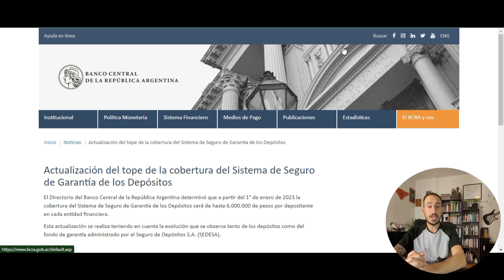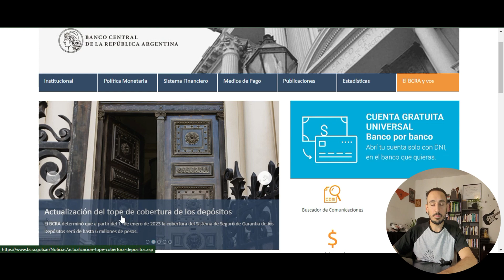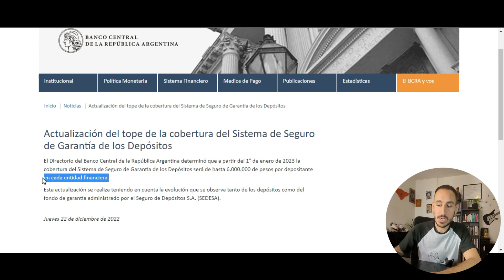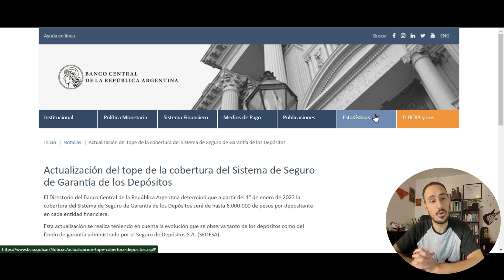NUEVO TOPE de GARANTIA en el PLAZO FIJO en BANCOS | COMUNICADO OFICIAL del BCRA